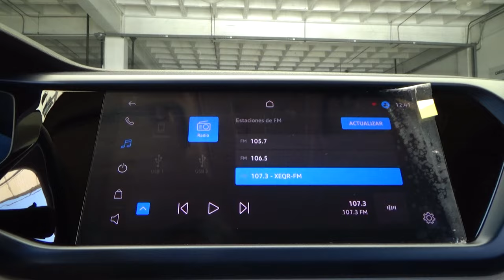Volkswagen / Taos / 2022 - 25785